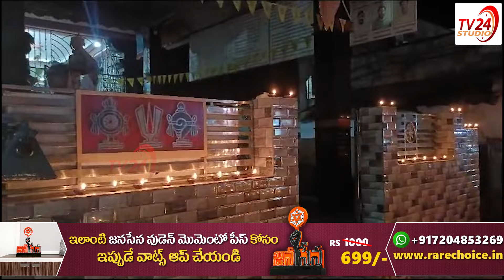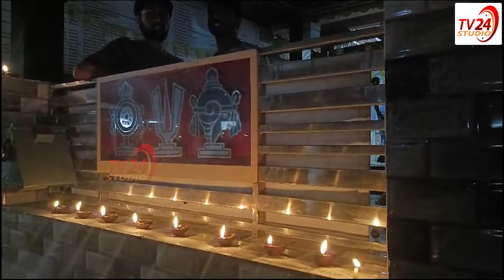కూటమి విజయోత్సవ వేడుకలు | Janasena TDP BJP Followers | 2024 Elections | AP Politics | TV 24 Studio